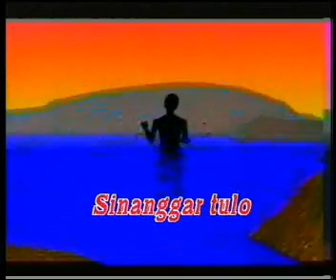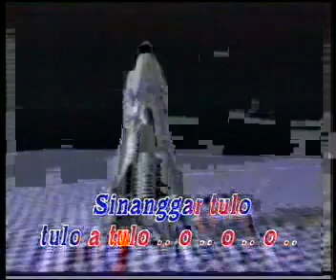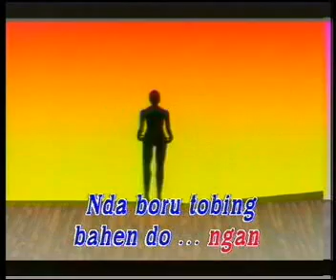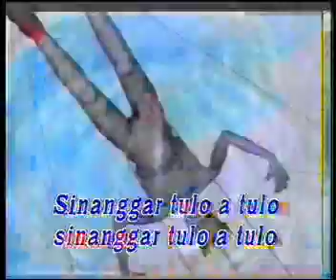SINANGGAR TULO HOUSE#MUSIC IND#HOUSE#LEFT